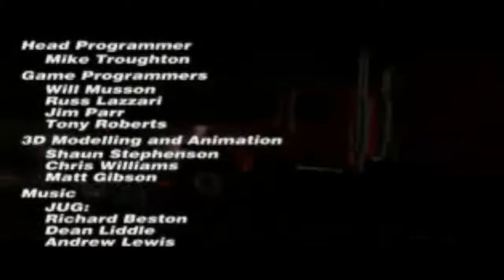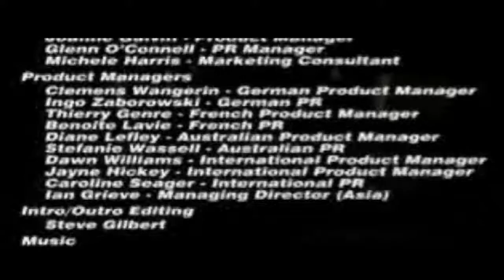Passwords Destruction Derby 2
!DAMAGE!   : invulnerável a danos
MACSrPOO : todas as pistas liberadas !
CREDITZ!     : mostra uma animação com os artistas e programadores do jogo
ToNyPaRk   : mostra o vídeo do final do jogo